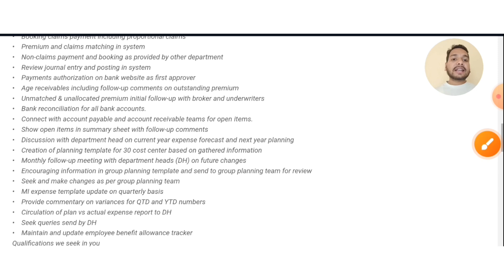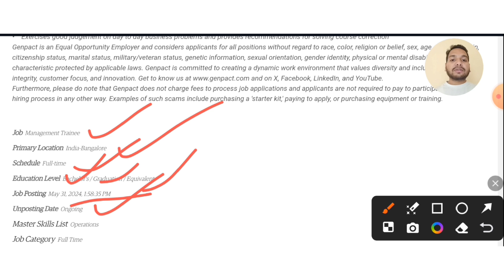Genpact Job Opportunities | Freshers Off Campus Drive | Genpact Latest Hiring | Direct Test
Genpact Job Opportunities | Freshers Off Campus Drive | Genpact Latest Hiring | Direct Test | Hiring genpact genpactjobs @comfortzonewithmanish2.0

1:) Indian IT Firms Spends Rs1.97Cr
         To Train Employees In Year

2:) Tech Giants Shock the Industry:
         No More Hiring for Batch 2023 & 2024

3:) Update:Tech Companies Onboarding
        Reply To Freshers

4:) Doubt: Capgemini Offer Letter Revoked?

5:) Infosys set to hand out Q2FY24
        performance bonus to employees in Nov